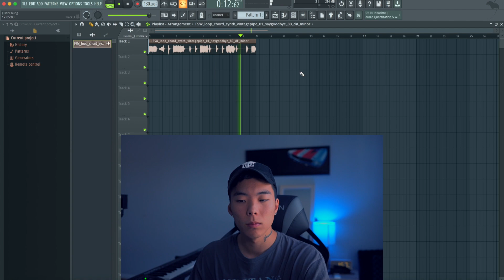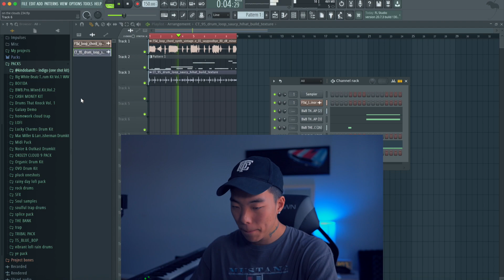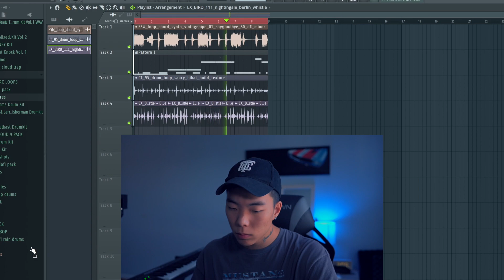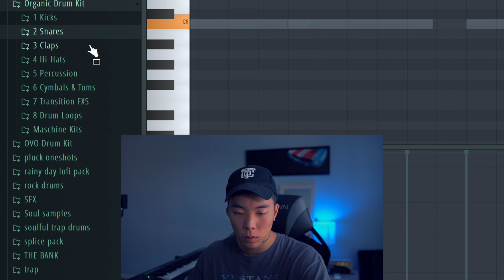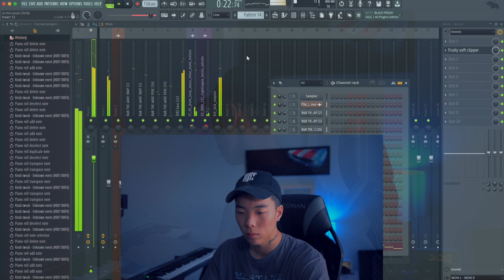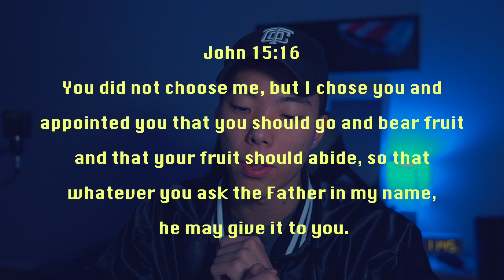CHRISTIAN ART IS NOT DEAD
Christian Music Producer, Saint David makes a vibey beat out of a retro synth sample. This is the 10th episode of the series "Christian Music Adventures", a series documenting making music inspired by Jesus. Join me in my quest to make good christian music!